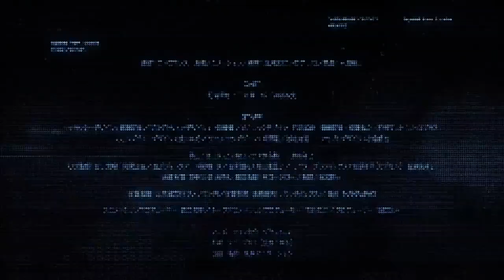「楽園追放 -Expelled from Paradise-」劇場予告編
劇場動畫《樂園追放 -Expelled from Paradise-》預告公開！
動畫將於2014年11月15日上映，追加聲優神谷浩史！

Anime Film 'Rakuen Tsuihou: Expelled From Paradise' Trailer Streamed!
It will be in cinema on 15 Nov, 2014 and Kamiya Hiroshi joins the cast!

－上映情報－
2014年11月15日上映

－製作人員－
原作：Nitro+／東映動畫
劇本：虛淵玄
監督：水島精二
角色設計：齋藤醬嗣
視覺設計：上津康義
雕塑設計：淺井真紀
平面設計：草野剛
動畫監製：吉岡宏起
監製：野口光一
動畫製作：graphinica
企劃、製作：東映動畫

－角色－
安潔拉．巴爾扎克（ＣＶ：釘宮理恵）
薩力克．カジワラ／丁格（ＣＶ：三木真一郎）
？？？ （ＣＶ：神谷浩史）

-In Cinema-
15 Nov, 2014

-Staff-
Original: Nitroplus / Toei Animation
Script: Urobuchi Gen
Director: Mizushima Seiji
Character Design: Saitou Masatsugu
Visual Design: Uetsu Yasuyoshi
Sculpture Design: Asai Masaki
Graphic Design: Kusano Tsuyoshi
Animation Producer: Yoshioka Hiroki
Producer: Noguchi Koichi
Animation Production: Graphinica
Planning & Produce: Toei Animation

-Cast-
Angela Balzac: (CV: Kugimiya Rie)
Zaric Kajiwara/ Dingo: (CV: Miki Shinichirou)
??? (CV: Kamiya Hiroshi)